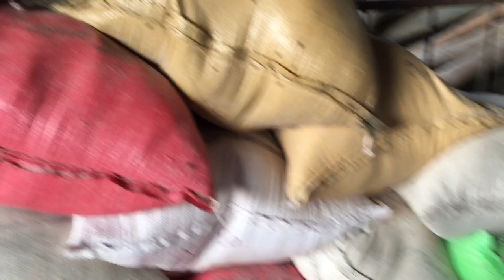Bachray 2024 ke liye Peshawar Cattle Farm Wapda Town Visit Maweshi mandi Peshawar Pakistan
Hellow Every One